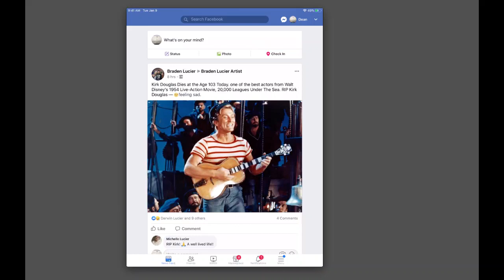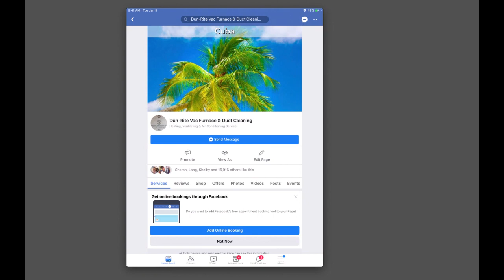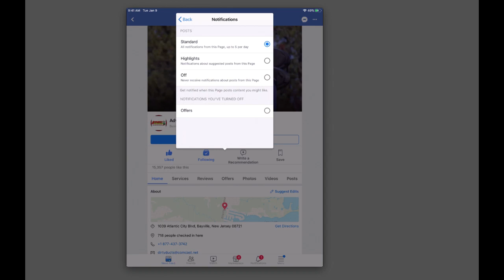Must See to set you Facebook notification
To insure you are in our Cuba Trip for 2 giveaway watch this video